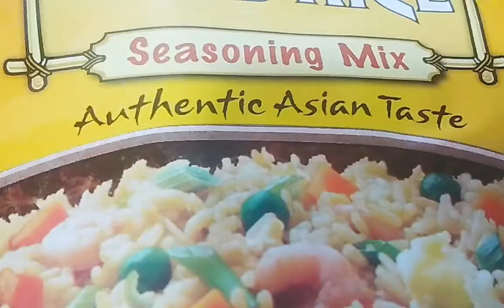Easy to Prepare And Simple Ingredients Fried Rice / Baakjimiuh47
Fried rice with sliced ham, egg, mixed veggies sauteed in onion and garlic. season with black pepper and fried rice seasoning mix.